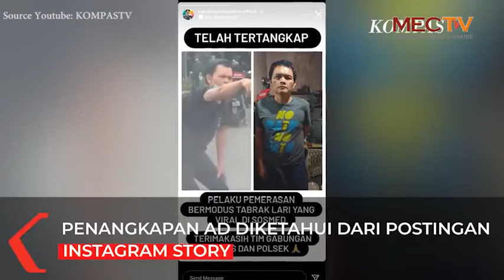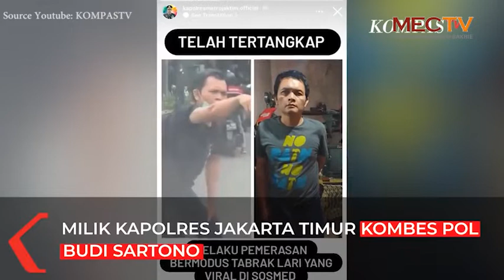[RADAR BERITA] Modus Pura-Pura Ditabrak di Pasar Rebo. Bus Tabrak Fly Over di Padang Panjang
Pelaku berinisial AF yang berusia 64 tahun ditetapkan sebagai tersangka oleh polres metro Jakarta Timur, diduga kasus pemerasan pengendara mobil dengan modus meminta pertanggung jawaban sebagai korban tabrakan di Pasar Rebo, Jakarta Timur. Kemudian, Pada minggu 30 Januari 2022, sebuah bus antar provinsi menabrak flyover hingga tersangkut di Padang Panjang Sumatera Barat.

Scriptwriter : Aidil, Tiara
Reporter : Zenitha
Video Editor : Andre

Line: @ujk8234